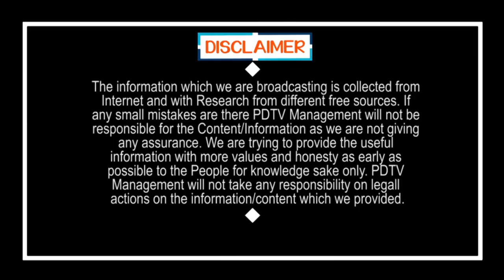MLA Roja Real Solider Of CM Jagan | జగన్ కి నిజమైన సైనికురాలు | PDTV News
జగన్ కి నిజమైన సైనికురాలు | MLA Roja Real Solider Of CM Jagan | PDTV News